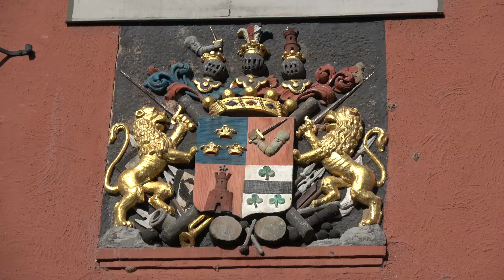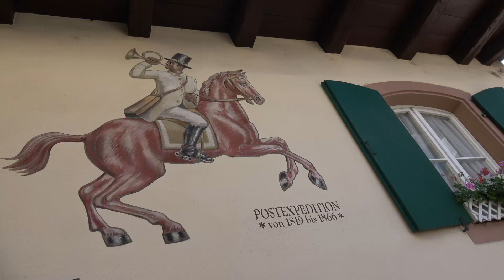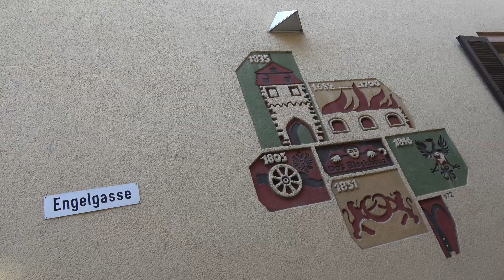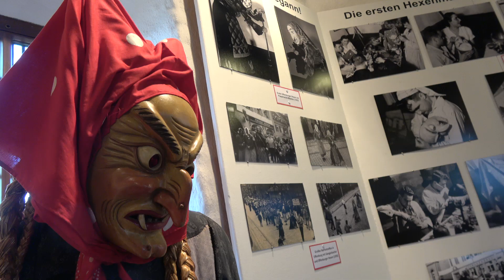Gengenbach: el pueblo más bonito de la Selva Negra | Baden Wuttemberg 3# Alemania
Visitamos el pueblo más bonito de la Selva Negra. Gengenbach es un pueblo de cuento y un pueblo de película. Pasamos una mañana completa paseando por sus calles y conociendo todos sus rincones. (Turismo Baden Wuttemberg - Turismo Alemania)
We visit the most beautiful village of the Black Forest. Gengenbach is a fairytale town and a movie town. We spent a full morning walking through its streets and knowing all its corners. (Tourism Baden Wuttemberg - Tourism Germany)
Wir besuchen das schönste Dorf des Schwarzwaldes. Gengenbach ist eine Märchenstadt und eine Filmstadt. Wir verbrachten einen ganzen Morgen damit, durch die Straßen zu laufen und alle Ecken zu kennen. (Tourismus Baden Wuttemberg - Tourismus Deutschland)